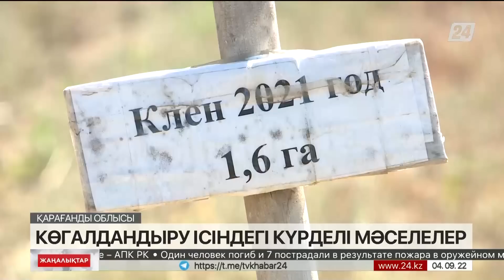4 қыркүйек 2022 жыл - 01:00 жаңалықтар топтамасы